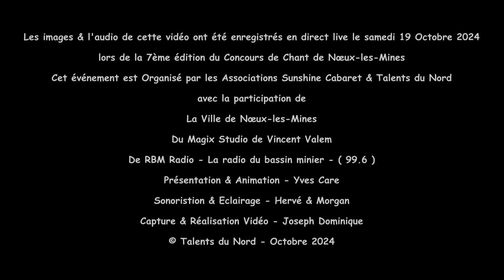Lisa - Aime pour de vrai - Hélèna - Version couleur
Lisa a chanté «Aime pour de vrai» de «Hélèna» dans la catégorie Juniors lors de la septième édition du concours de chant de Nœux-les-Mines du samedi 19 octobre 2024. Organisé par SUNSHINE CABARET & TALENTS DU NORD. Captation vidéo et audio live par Joseph Dominique, Version couleur.
Ne jamais oublier que la base principale d'un concours de chant pour les candidats est de prendre du plaisir en chantant sur une scène devant une salle comble venue écouter de la bonne musique et faire de belles découvertes..